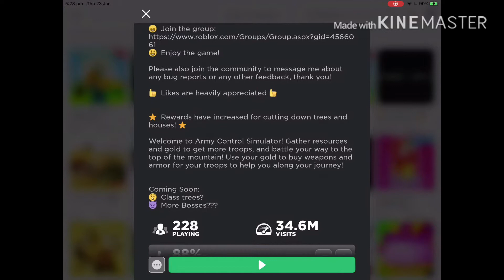Revisiting army control simulator